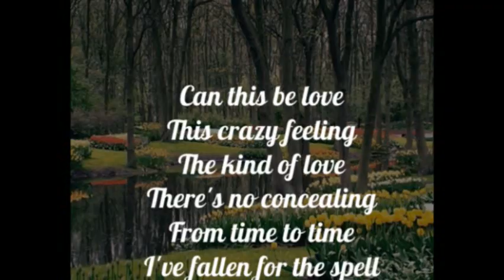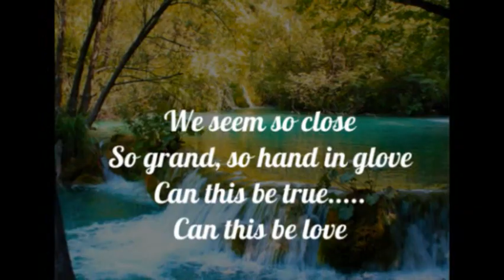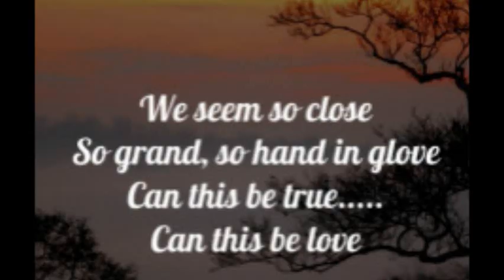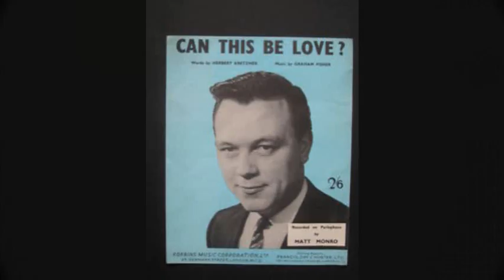MATT MONRO - CAN THIS BE LOVE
"...this crazy feeling...".